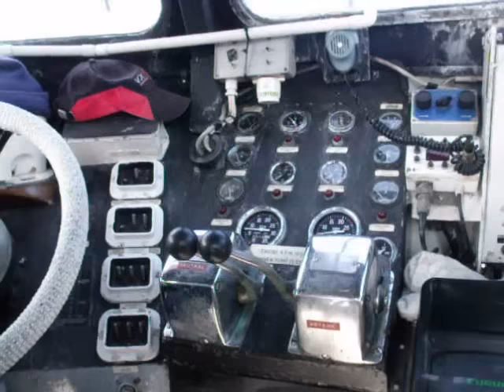Victress IMO:9030498 Berwick upon Tweed 25 Aug 10.wmv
Victress arrived in Berwick Harbour from Amsterdam 23rd Aug to discharge bulk fertiliser and will sail in ballast back to Amsterdam to load more fertiliser for Immingham